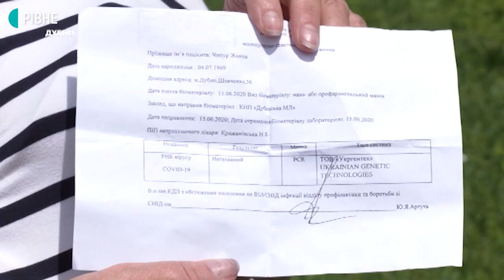На Рівненщині видужалу від COVID медсестру не пускали в гуртожиток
На Рівненщині медсестру Дубенської лікарні, яка одужала від коронавірусу, не впускали додому. 17 червня жінка повернулась з лікарні у гуртожиток, де мешкає. Вона запевняє: кілька годин просиділа на сходах, бо всередину їй зайти не дозволяли, поки не втрутилась поліція. В ОДА повідомили, що конфлікт уже врегульовано, а у гуртожитку вважають, що частково винна у ситуації і сама медсестра.